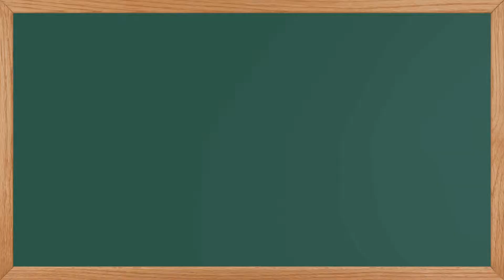[FULL-HD]가좌역 도보3분 신혼집으로 좋아요~!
◆매물명 : 대성에비뉴엘
◆위 치 : 서울시 마포구 중동
◆인근역 : 경의중앙선 가좌역 도보3분
◆평 수 : 실평수 16.5~22평
◆구 조 : 투룸(방2개 화장실1), 최상층 복층(방3개 화장실1)
◆규 모 : 1개동 5층 8세대
◆실입주금 : 전화문의
◆옵 션
1. 전세대 시스템에어컨,냉장고 설치 2호라인 드럼세탁기 설치
2. 엘리베이터 &보안 CCTV
3. 세대별 무인택배 보관함
4. 최고급 외장 불연재
5. 친환경 자재시공

◆특이사항 : 전세가능

해당매물에 대한 추가 정보는jw정원주택 이주창팀장 블로그를 확인하시거나 문의 주세요.

신축빌라 신축아파트에 대해 추가로 궁금한 내용이 있으시면
네이버 지식인에서 "이주창팀장"을 검색하시거나
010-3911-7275로 문의주시면 언제든 답변드릴께요.